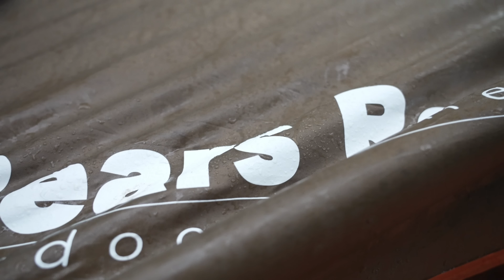キャンプ 森の中で 雨キャンプ 雨対策 は焚火タープとムササビタープ 火打の森キャンプ場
こんにちはあずきDXです😊
今回は岐阜県下呂市にある『火打の森キャンプ場』へ行ってきました👍
とても静かな森の中、近くには川も流れ
カエルの鳴き声と、雨の音を聞きながら雨キャンプを楽しみました
この日の天候は一日中雨で天気予報でも強い雨に気を付けてのこと
夜遅くに雨脚は強くなり、就寝中は凄い雨でした。
それでも、地面が瓦チップのなので　水はけが良かったです。
そして雨の日は、大きめのタープが役に立ちます。
ムササビタープLに、更に雨でも焚火が楽しめるように
焚火タープを張り、とても広いリビングの完成です👍
寝床は、ドームテントでコンパクトにして　タープの下に設置。

この日はゆずちゃんの誕生日の少し前でしたので
お祝いもしました😊
本日のキャンプ飯は、最近買った中華鍋を使って
八宝菜焼きそばならぬ　海鮮あんかけ焼きそばを作ってみました👍
初めて買った中華鍋、とても使いやすかったです😊
あとは、黒豚シュウマイと　ベビーホタテの中華スープを作りました

本格的な雨のシーズンも近づいてきましたので
今年はこれからどんな雨キャンプが待っているのか楽しみです

キャンプ 関西で人気のキャンプ場は最高すぎ!!川遊びが出来て直火OK 黄和田キャンプ場

キャンプ 男の無骨ソロキャンプ飯 焚火で石窯オーブン CAMPING 黄和田キャンプ場

キャンプ 強風でも怖くない 無料で美濃橋キャンプは暑すぎ!!もはや夏キャンプ

キャンプ 無料でキャンプが出来る河川敷で名古屋名物食べまくり 岐阜県美濃橋キャンプ

☆あずきDX使用キャンプアイテム☆

ムササビタープ L HT-L501 - Bears Rock｜ベアーズロック

しろくま焚き火タープ TQT-403 - Bears Rock｜ベアーズロック

・Soomloom 寝袋用マット キャンプ パッドレジャー アウトドアマット レジャーシート テント泊 超軽量 保温 IXPE素材

・NEUTRAL OUTDOOR(ニュートラルアウトドア) 天然竹使用の折り畳みキャンプテーブル NT-BT04 バンブーテーブル M2 31453

・キャプテンスタッグ(CAPTAIN STAG) CSクラシックス ロールトップフリーテーブル

キャプテンスタッグ ロースタイル アルミロールテーブル UC-0501

・PLOW プラウ  エコストーブファン
・マルカ湯たんぽA（エース） 2.5L
・ISUKA(イスカ) ノンスリップピロー
・Hilander(ハイランダー) 難燃ブランケット

【ワークマン】
・防寒トレッドモック
・綿リップ防風防寒2WAYジャケット
・裏アルミFIELD(フィールド) ベスト
・DIAMAGIC DIRECT(R)綿リップ防風防寒パンツ
・REPAIR-TECH(R)(リペアテック)洗えるフュージョンダウン ライトジャケット/ライトパンツ

焚き火台
CAPTAIN STAG ラウンド ファイアベース UG-49

焚き火陣幕
FLYFLYGO焚き火バンティングコットンキャンプ

焚き火タープ
Bears Rockしろくま焚き火タープ

のこぎり
高儀 シャークソー 替刃式 折込鋸 仮枠用

薪台
クイックキャンプ(ONOE×QUICKCAMP)]
薪ラック QC-ON04